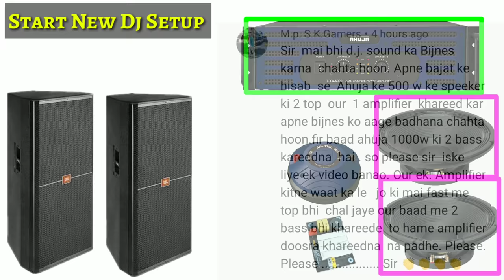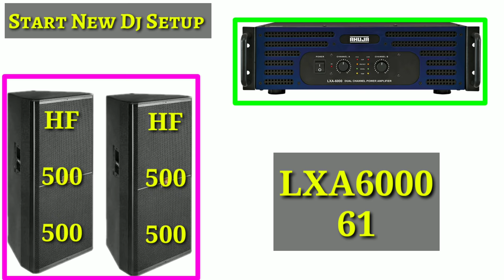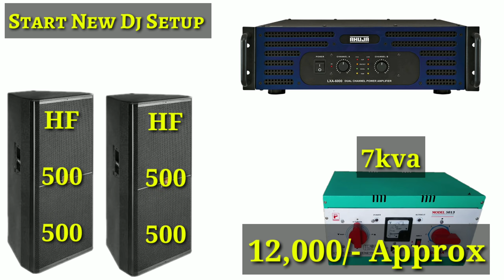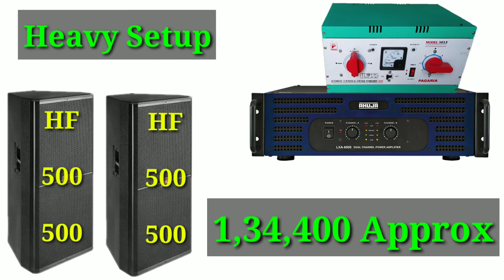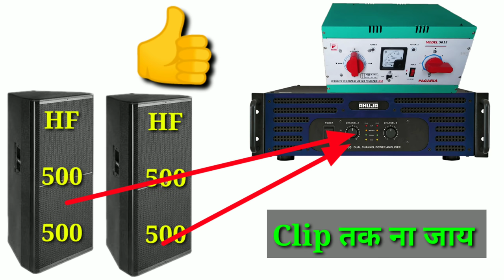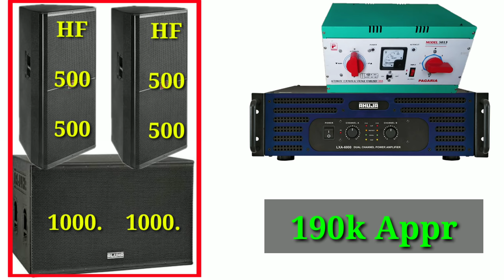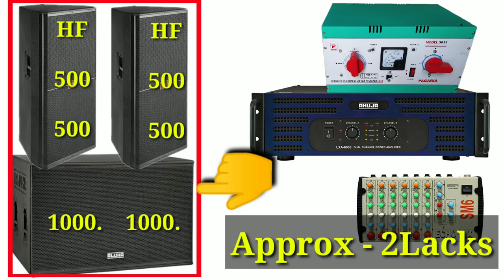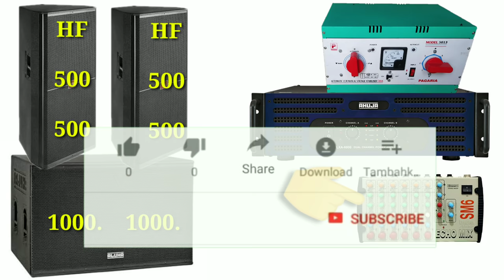Start New Dj Business Only 2lacks Best Ahuja Mini Dj Setup | 2Top 2Bass Ahuja | Dj Rock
Ahuja mini dj setup full price details

Es video me apko ahuja ka amp. ahuja ka top . ahuja ka bass sabhi ka alag alag price bataya gaya hai to video ko last tak dekhe